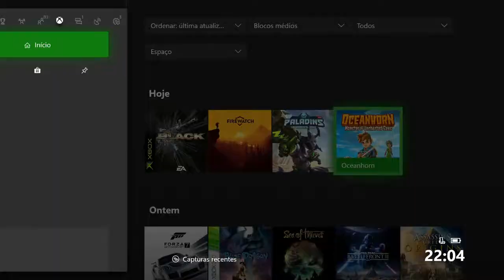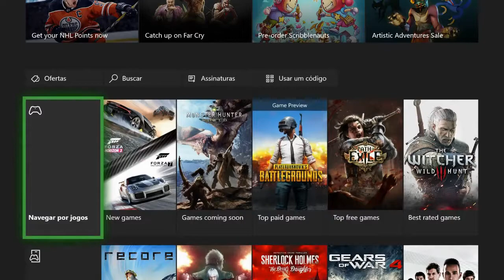Saiba como BAIXAR AGORA a beta de METAL GEAR SURVIVE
Já está disponível a BETA desse primeiro jogo da franquia Metal Gear  não desenvolvido sob a tutela de Hideo Kojima. Um jogo de sobrevivência envolvendo os já conhecidos zumbis. Vamos ver como ficou essa pérola? Assistam para saber como baixar a beta aberta.

VÍDEO COM GAMEPLAY DE TODOS OS JOGOS ADICIONADOS AO GAME PASS EM JANEIRO DE 2018:

Não deixem de deixar aquele like e se inscrever se ainda não for inscrito aqui no Canal.

Instagram e Twiter: @soxboxoficial